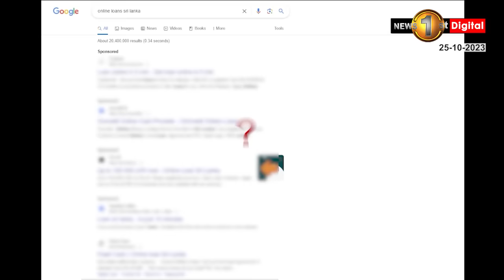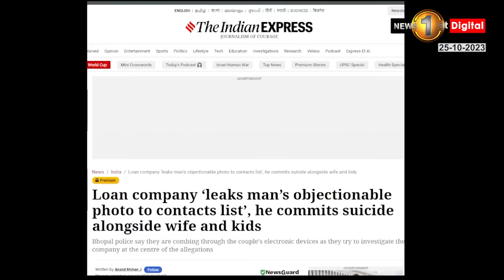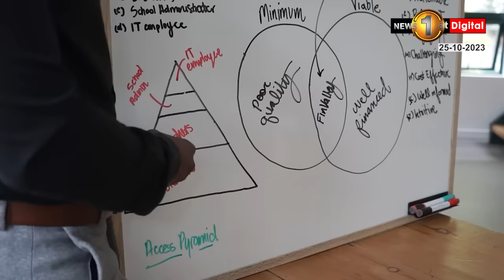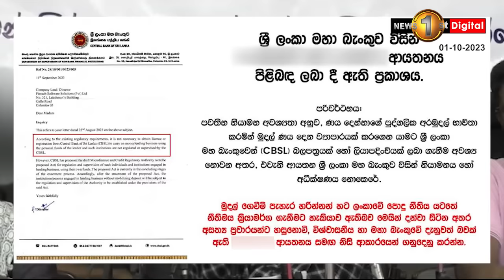ක්ෂණික Online ණය උගුලට ඔබත් හසුවුණාද? | Online Loan Scam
ක්ෂණික Online Loan ගත්ත ඉන්දීය පවුලක්ම දිවි නසාගෙන
තර්ජනාත්මක දුරකතන ඇමතුම් ලංකාවේ අංකයකින්?

Online ණය උගුලට හසුවූ ලාංකිකයන්ගෙනුත් හෙළිදරව්වක්
අමානුෂික ඇමතුම්..., දුරකතනත් "ක්ලොන්" කරලා...